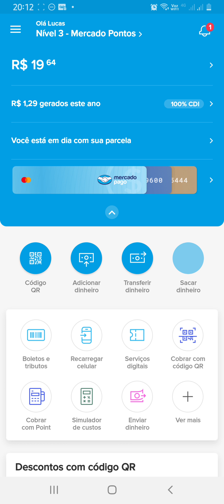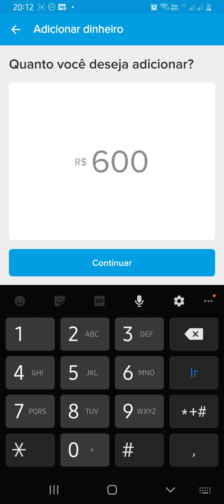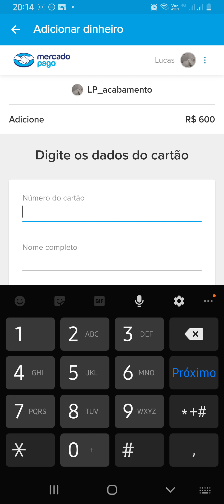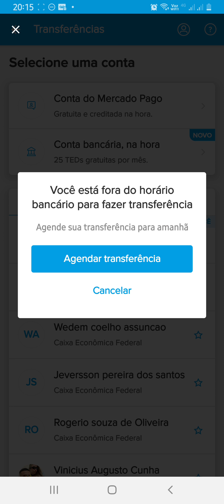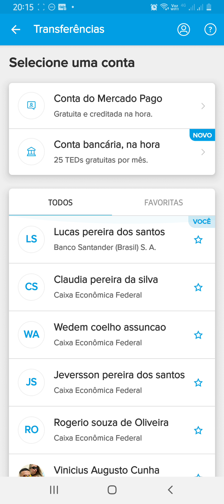Aprenda como sacar seu auxílio emergencial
Aprenda como sacar seu auxilio emergencial antes da data de liberação para saques.
*sem taxas
*sem boletos
*facil e rapido